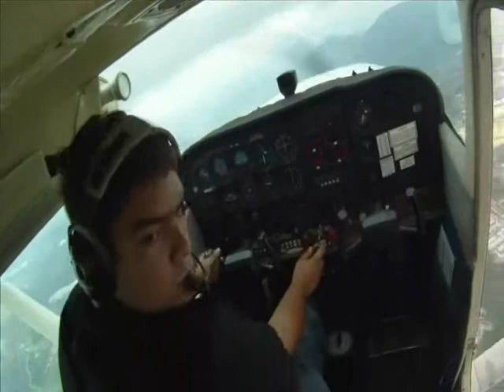Line Static Jump at Taiping Airport, Malaysia (29th Dec 2011) Video 4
Line Static Jump a tTaiping Airport , Malaysia (29th December 2011) Video 4